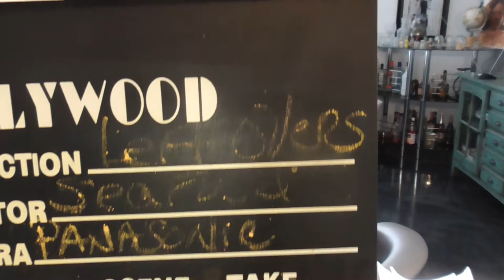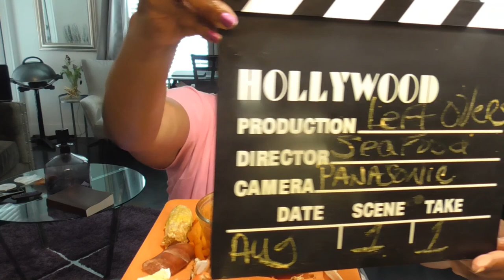Seafood for you & me.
ThatHoodGurl2 The Hood
blue crab